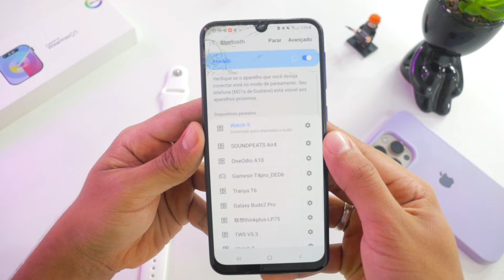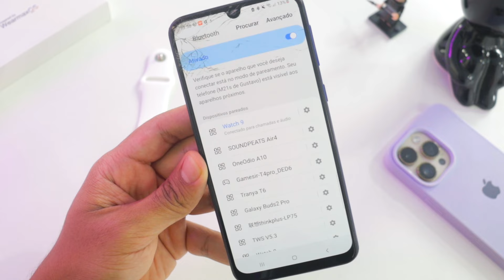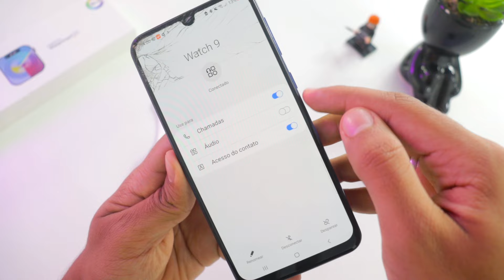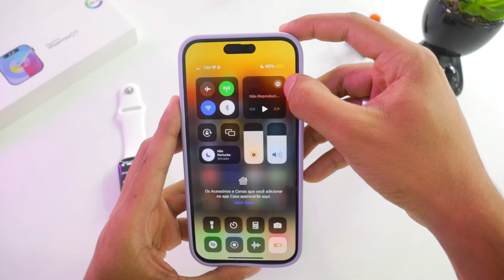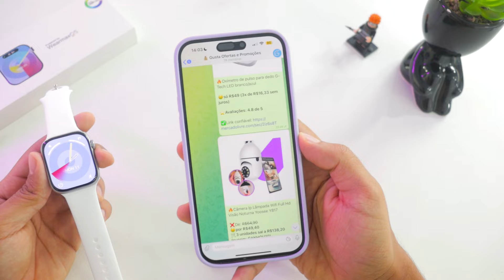SOM do CELULAR está SAINDO no SMARTWATCH? Aprenda a resolver ✅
Som do celular está saindo no smartwatch? Aprenda como arrumar áudio saindo pelo smartwatch, como tirar o som do smartwatch e corrigir audio saindo pelo smartwatch.

👉 Pulseiras Compatíveis

Fala galera! Gustavo Alves aqui trazendo mais um vídeo e dessa vez um guia completo de como resolver o som do celular saindo no smartwatch, como arrumar áudio saindo pelo smartwatch, como tirar o som do smartwatch e corrigir audio saindo pelo smartwatch. No vídeo abordo todas as formas de resolver essa questão do áudio no iphone e no android, independente se seu smartwatch é mais novo ou mais antigo.

Então se você estava buscando pelos termos abaixo, você caiu no vídeo certo! Após assistir, não deixe de comentar se você conseguiu resolver essa questão do audio saindo pelo smartwatch android ou no iphone.
- som saindo no relogio
- como arrumar audio saindo pelo Smartwatch
- como configurar audio do smartwatch
- passo a passo como tirar o áudio do smartwatch
- etc...